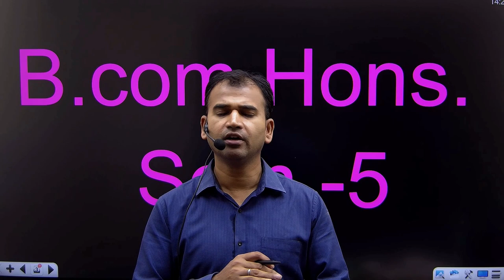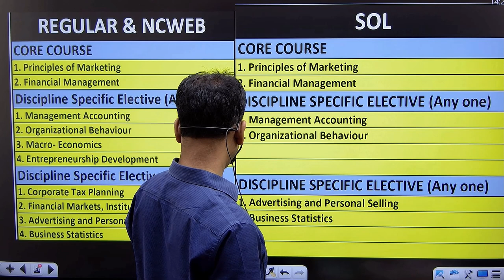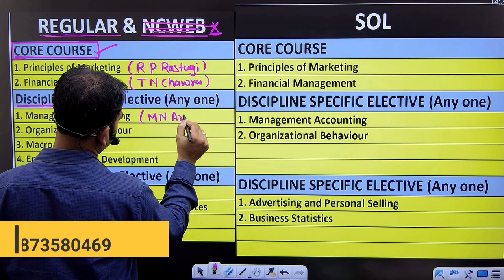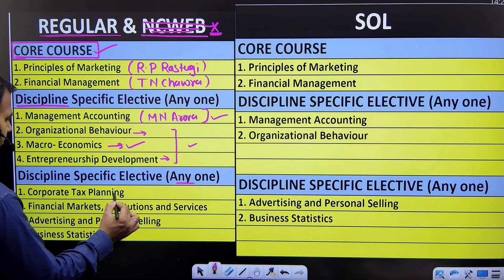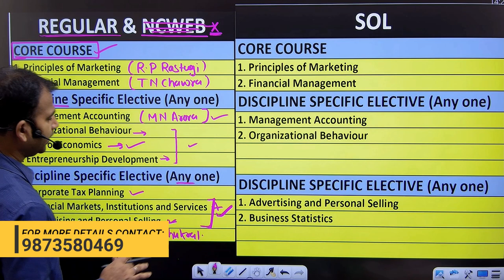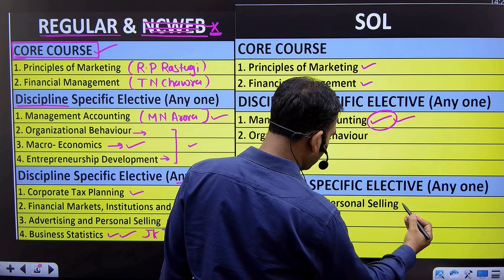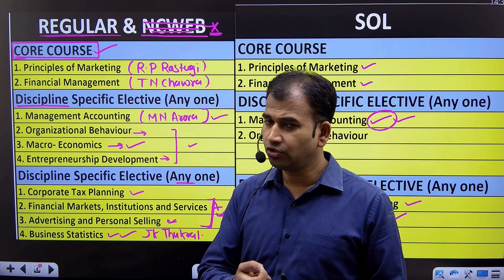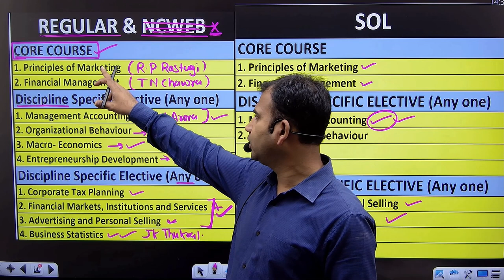b.com hons sem 5 | subject choose | अब कोई Confusion नहीं | bcom du | subjects | by anuj kumar singh